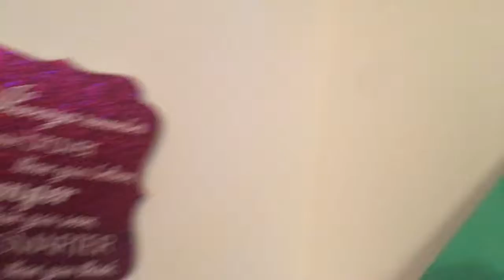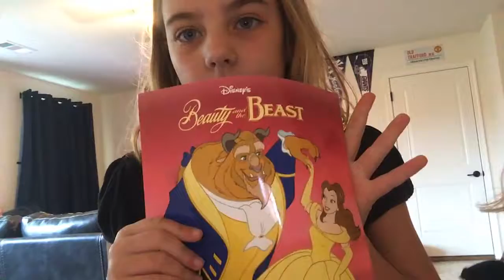hunting for clues